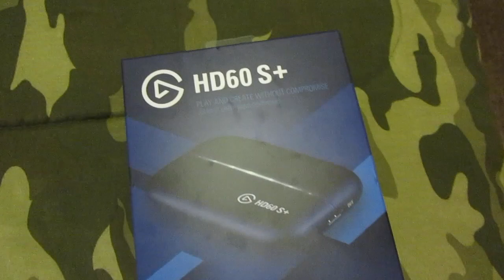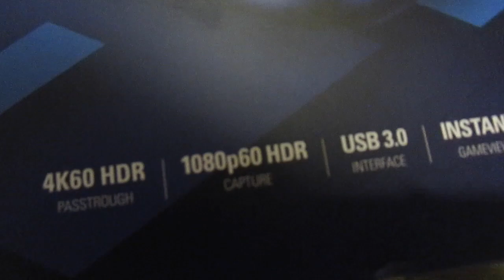New Stuff and Movies Elgato Matrix4 😁🤔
So this weekend I get an upgrade from Best Buy. And watch the Matrix movies.